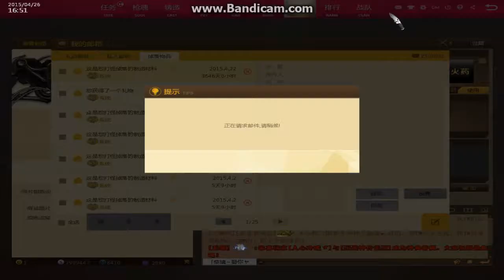Mat China : Casting with Rare Earth Level 7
Bad casting such a waste T^T